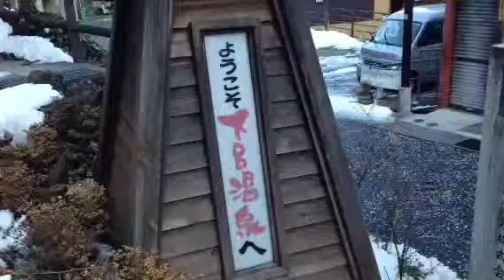下呂 温泉 ！Hot springs in Japan 2014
Nice hot springs in Japan !